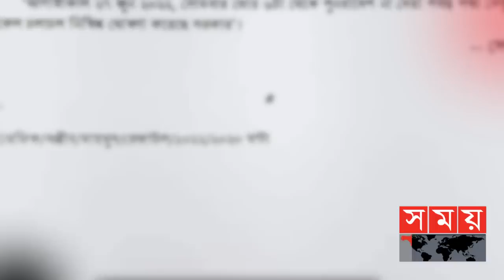প্রথম দিনই পদ্মা সেতুতে বাইক দুর্ঘটনায় ঝরল ২ প্রাণ! | Padma Bridge News | Somoy TV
দখিন দুয়ার জনসাধারণের জন্য উন্মুক্ত হওয়ার প্রথম দিন সেতু পাড়ি দেয়া যানবাহনের মধ্যে সবচেয়ে বেশি ছিলো মোটরসাইকেল। অনেকে প্রয়োজনে গেলেও বেশিরভাগেরই উদ্দেশ্য ছিলো ঘোরাঘুরি ও রেসিং। এক সঙ্গে হাজার হাজার মোটরসাইকেল রেসের মুডে সেতুতে উঠে পড়ায় শঙ্কা জাগে দুর্ঘটনার।